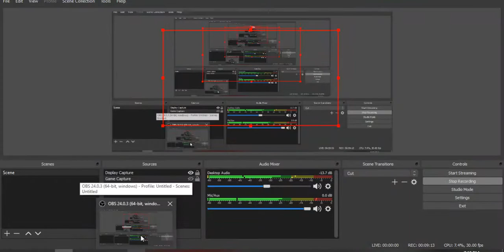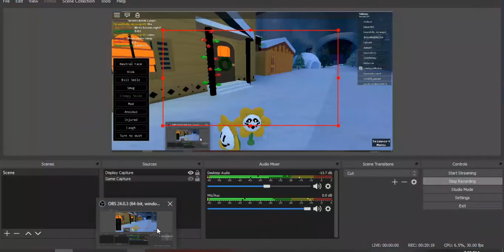flowey chaos (roblox:undertale RP (WIP))